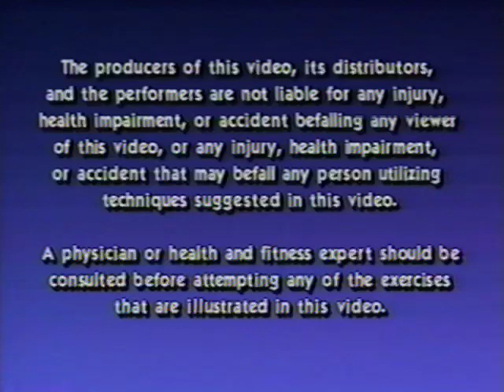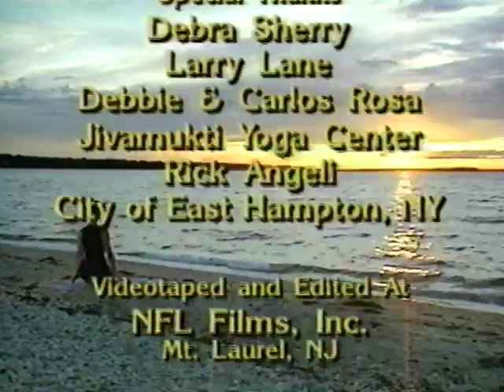Yoga Moves | 45 Minute Vigorous Workout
Yoga meets Aerobic Dance in this creative, invigorating video.  Molly Fox leads you through a session that features commonalities between yoga and aerobic dance moves.  If you want to get your heart moving, this video is for you.
00:00 Intro and Cautions
02:30 Sun Salutation Warmup
08:06 Spring
13:47 Summer
17:17 Fall
21:19 Winter
27:32 Rain Forest
34:16 Child’s Play
40:30 Cool Down